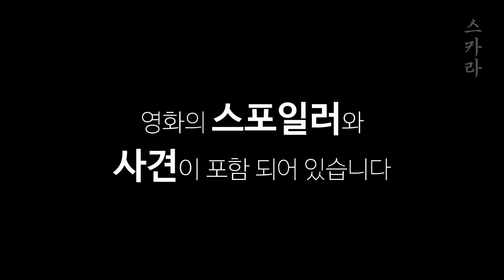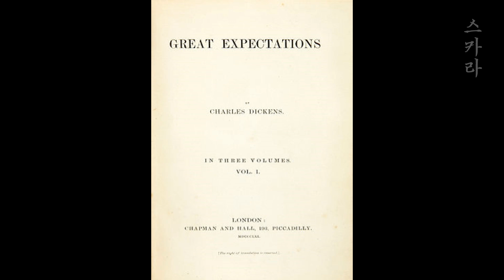부자가 되고 싶었던 소년에게 나타난 후원자의 정체는?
영화 [ 위대한 유산 '1998' ]

감독 : 알폰소 쿠아론

출연 : 에단 호크, 기네스 팰트로, 로버트 드니로